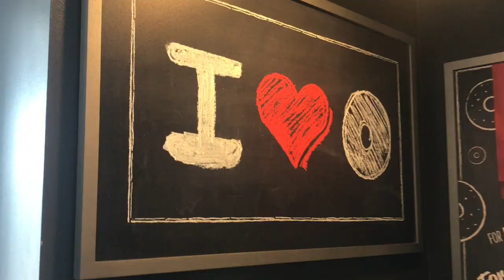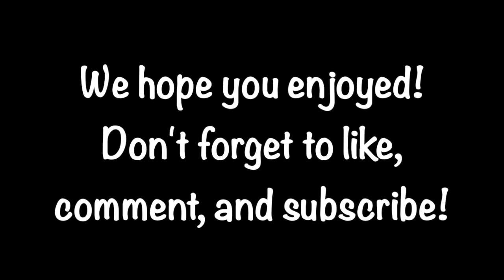Catalina Island & Photoshoot Day! | California VLOG | Day 3, 4, 5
We had such a blast celebrating mom's 60th birthday in California and we hope you enjoyed all the footage! We love you, mom!!